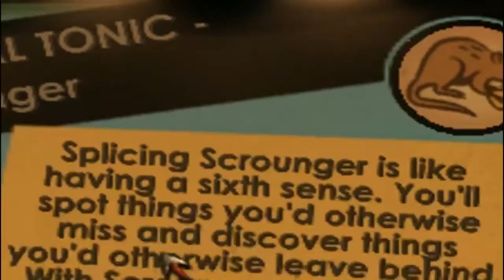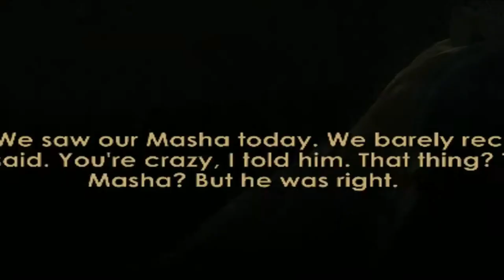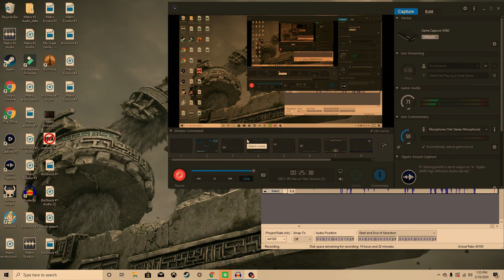SHOOTING THE PLACE UP! - BioShock [#4]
This video was a bit shorter than normal because of the game crashing at the end.